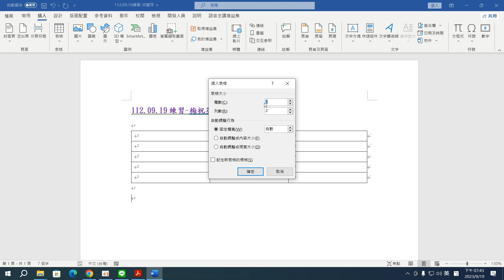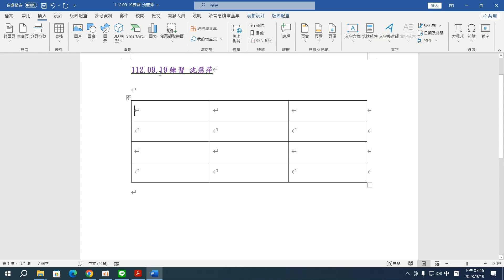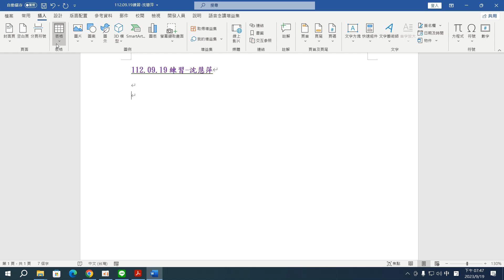05_03堂Word表格練習1：建立表格、刪除欄或列、刪除表格的快速鍵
05_03堂Word表格練習1：建立表格、刪除欄或列、刪除表格的快速鍵(Blackspace倒退鍵)